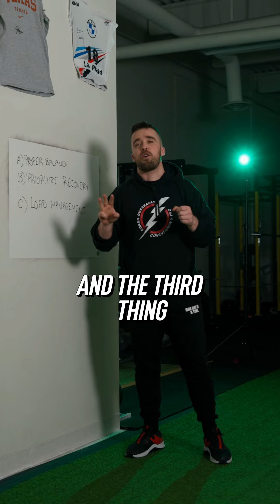The best exercise for combat sports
Check out my podcast 'The Elite Development Podcast' a show run to help athletes and coaches better understand what it takes to make it in the world of Elite Performance Sport through real life advice and experience

Interested in learning more about me and my services? to learn more and get in touch!

Facebook @Coach Dusseault - Strength  & Conditioning